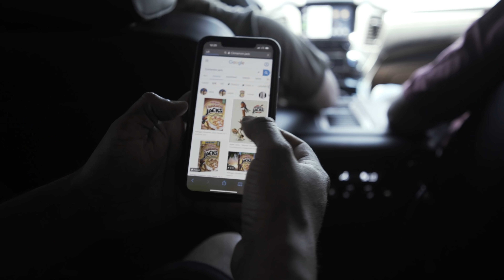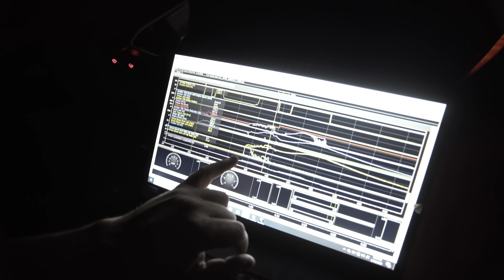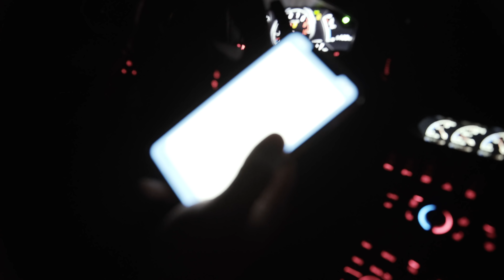THIS DIDN'T GO AS EXPECTED - You win some you lose some...